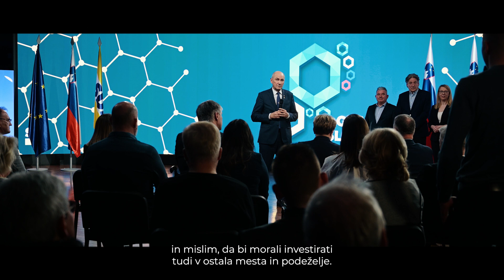VAŠA VPRAŠANJA #10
Gospod predsednik, Slovenija ima veliko lepih mest in vasi. Imamo tudi zelo lepo prestolnico, ampak Slovenija ni samo Ljubljana in mislim, da bi morali investirati tudi v ostala mesta in podeželje.